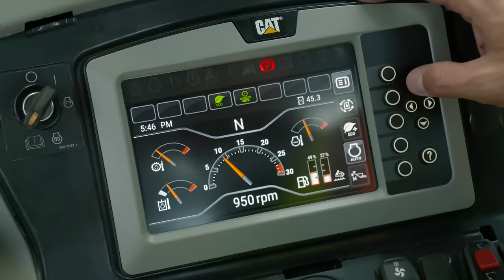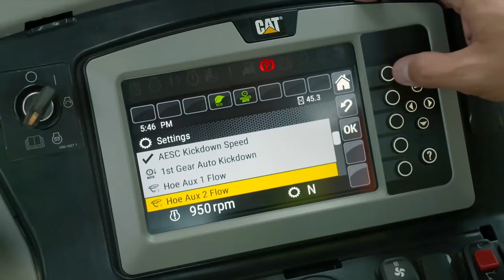Cat® 440 and 450 Backhoe Loader Overview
The new Cat® 440 and 450 Backhoe Loaders are built for exceptional performance, versatility and ease of operation.